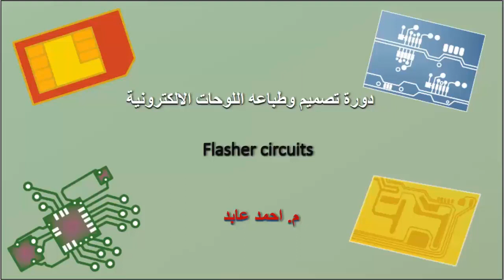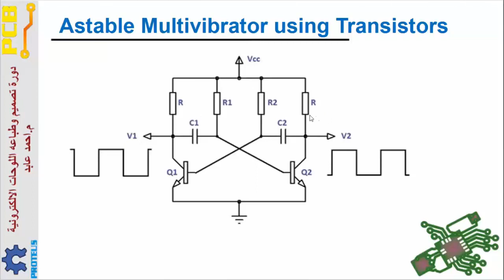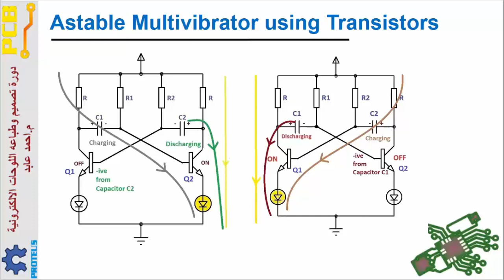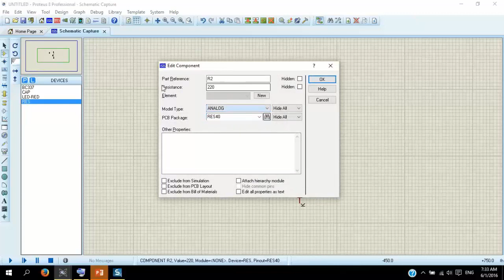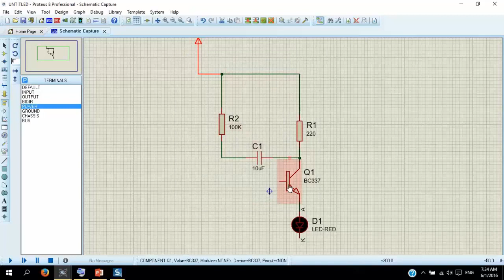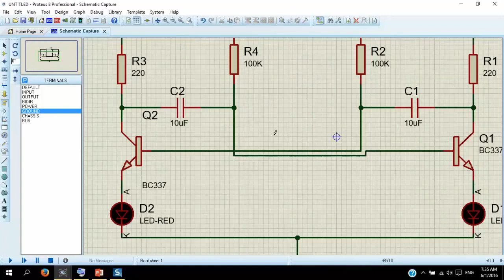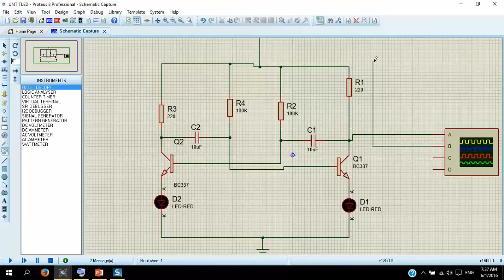22 4 3 Electronic circuit simulation 1 Flasher